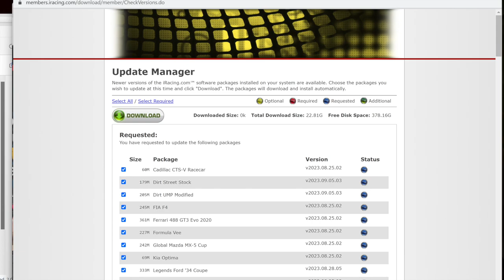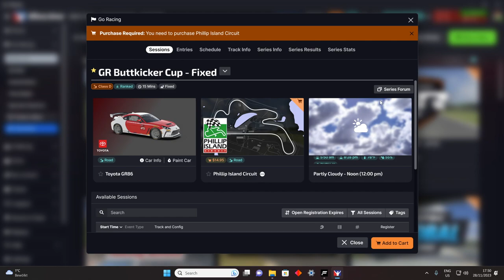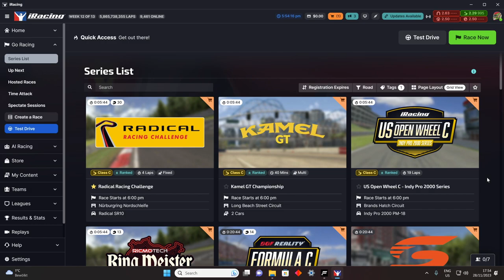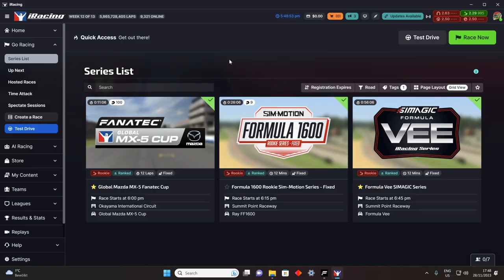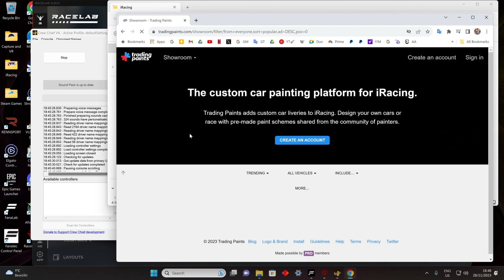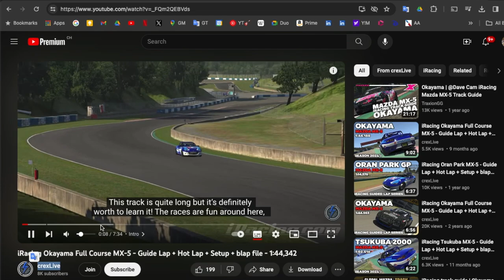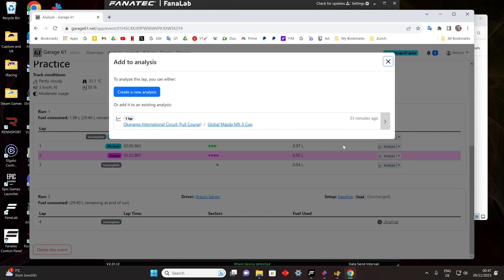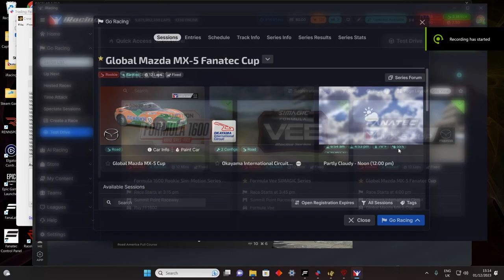Vengo de regreso a iracing y les paso 10 tips para principiantes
Después de unas vacaciones de iRacing, vengo de regreso y me traigo 10 tips para principiantes que ayudarán a disfrutar más iRacing.

0:00 - Comienzo
0:49 - Intro
3:45 - Tip 1
8:44 - Tip 2
9:30 - Tip 3
10:28 - Tip 4
11:10 - Primera Carrera de regreso
13:20 - Tip 5
14:45 - Tip 6
17:12 - Tip 7
20:13 - Tip 8
21:58 - Otra carrera
23:33 - Tip 9
26:10 - Tip 10

GT7
iRacing
Automobilista 2
Asseto Corsa
Asseto Corsa Competizione
F1 Series
Dirty Rally
¡ Y más!

Follow us on PS Network:
the_real_r2d2
quesadilla_rt
swiss_quesadilla